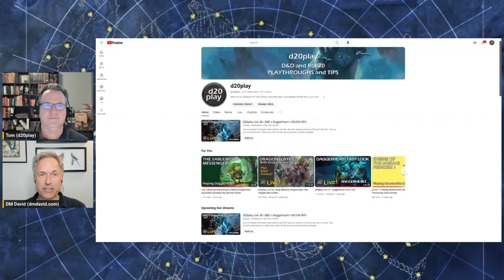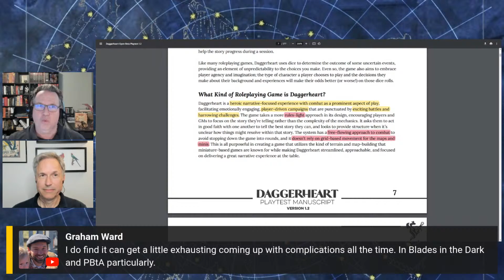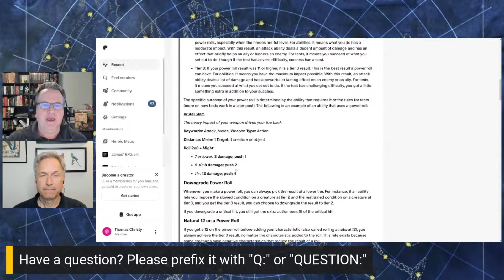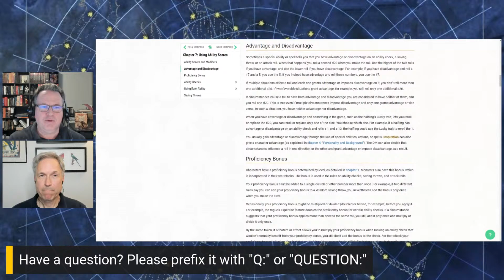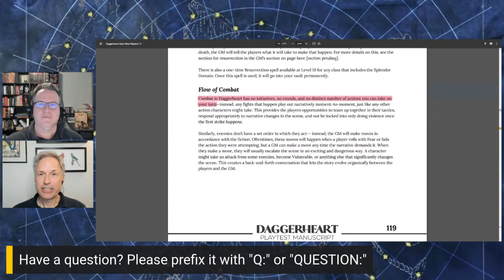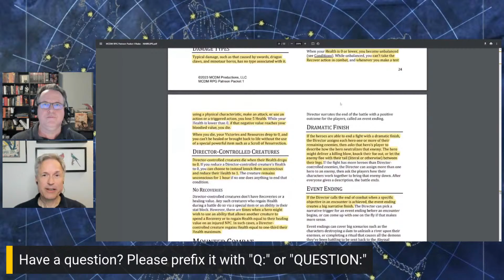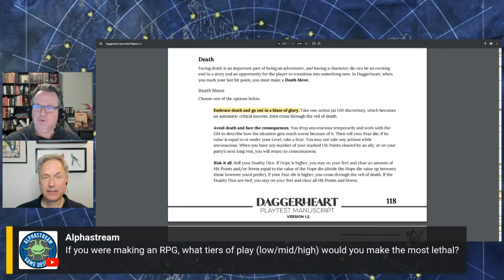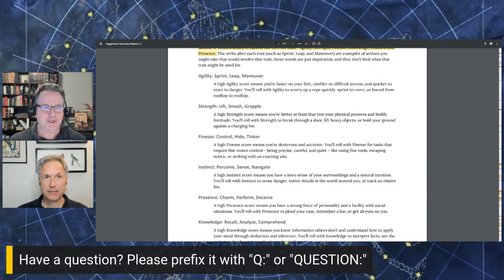d20play Live 38 | D&D v Daggerheart v MCDM RPG